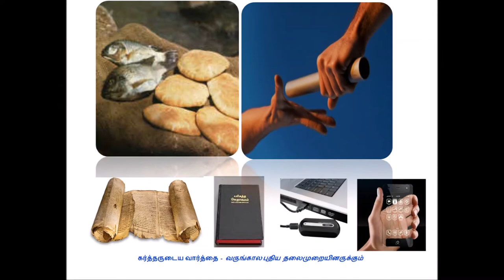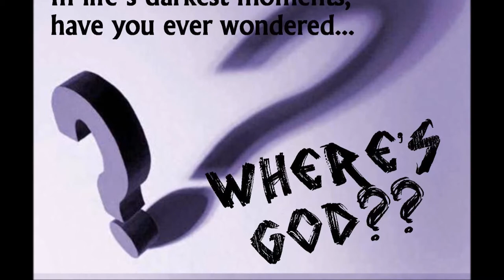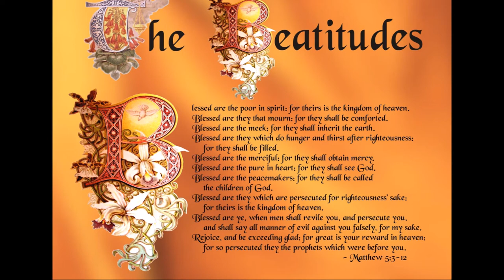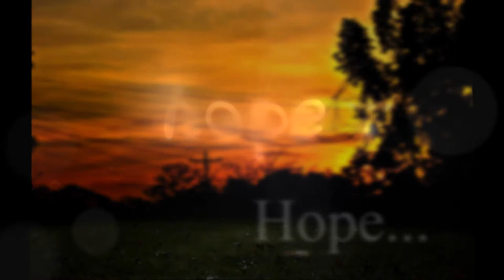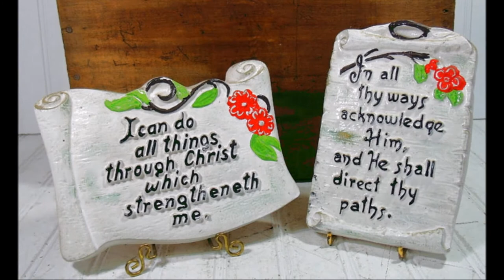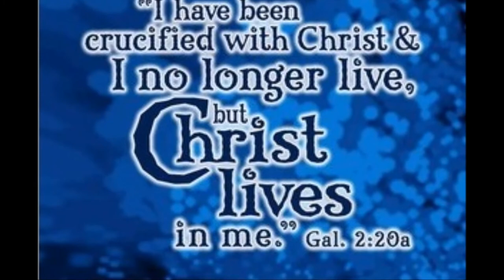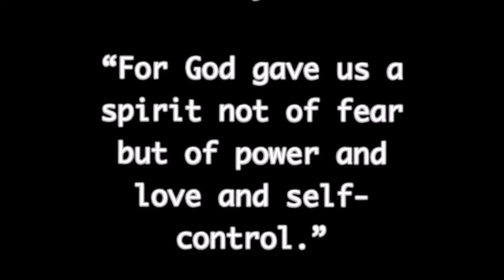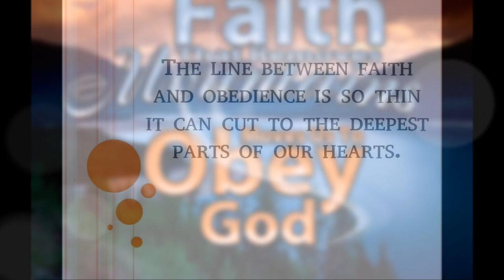யோபு Vs யாபேஸ் Vs ஆண்டவராகிய இயேசு கிறிஸ்து - Job Vs Jabez Vs LORD Jesus Christ - Dr. R. Jayakumar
A Comparative Bible Study - யோபு Vs யாபேஸ் Vs ஆண்டவராகிய இயேசு கிறிஸ்து - Job Vs Jabez Vs LORD Jesus Christ - Dr. R. Jayakumar

By
Missions Coordinator
Saying Yes Jesus:
1. Acknowledge that you (along with all people) have sinned and fallen short of God’s standards.
2. Personally believe that Jesus Christ, who was God in human flesh, died for your sins on the cross and rose again. 1 Corinthians 15: 3 – 4